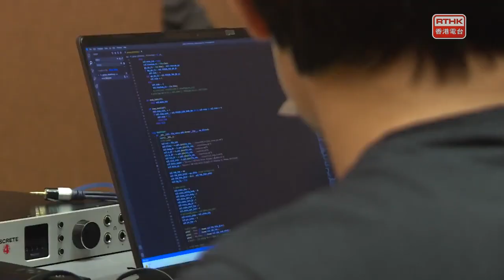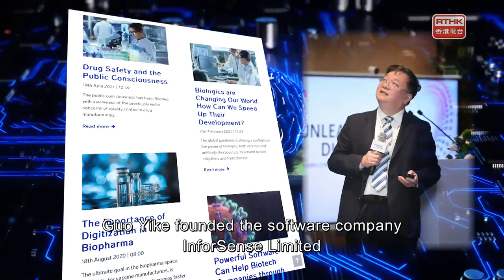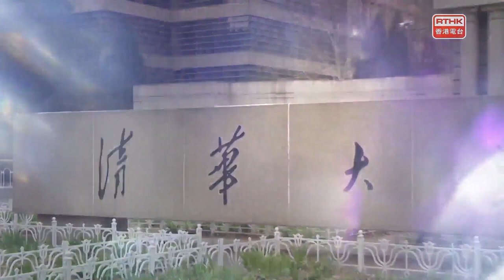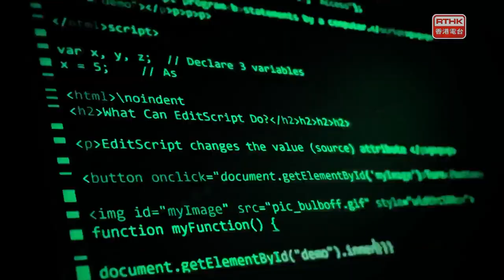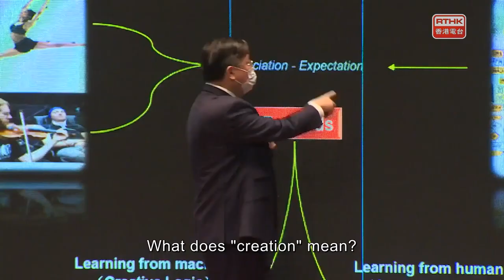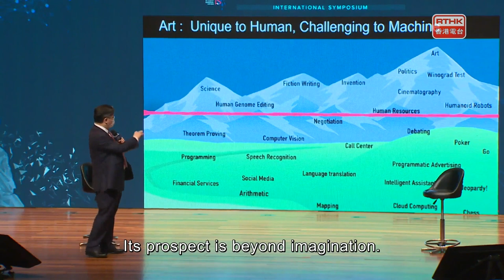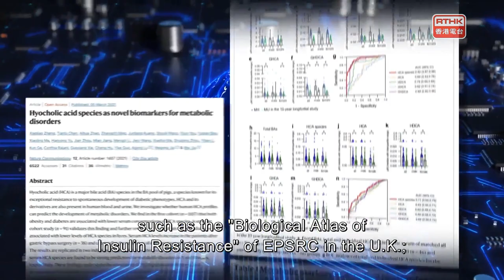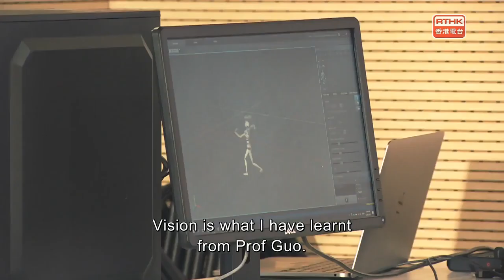Our Scientists：Data•Life — GUO Yike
Professor GUO Yike attended Imperial College London from Tsinghua University in 1987. At that time he could barely speak English, and had never heard of the Internet. However, with his hunger to knowledge and confidence in reasoning, he did not just overcame countless difficulties but also became a visionary person. From studying computational logic and artificial intelligence to specialising in big data and machine learning, Professor GUO has made a name for himself in Europe and become an authoritative expert in the field of data science. His secret of success is to keep joining research projects in different disciplines. From biomedical science to energy and town planning, we can find him working in various fields. In 2004, Professor GUO founded the Data Science Institute at his alma amter Imperial College London and became the Founding Director. In 2018, he was elected a Fellow of the Royal Academy of Engineering in the United Kingdom and a Member of the Academia Europaea.
In 2020, Professor GUO joined the Hong Kong Baptist University (HKBU) as a Vice-President. In 2021, he collaborated with Professor POON Ming-lun Johnny, who is a musician, to develop the “Building Platform Technologies for Symbiotic Creativity in Hong Kong” research project, in which a big quantity of data in music, dancing, movies, visual arts, etc. are collected and used by machines to learn about the creativity of human artists, with a hope that machines can build up their own mode of creation. In December 2022, Professor GUO left HKBU and joined the Hong Kong University of Science and Technology as Provost.
Guest: Professor GUO Yike
Narrator: Ben Pelletier